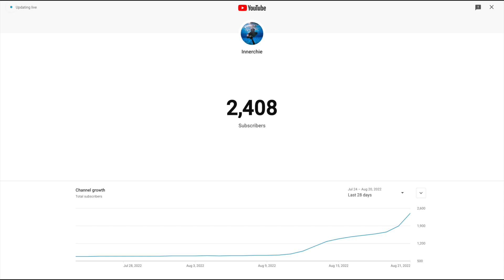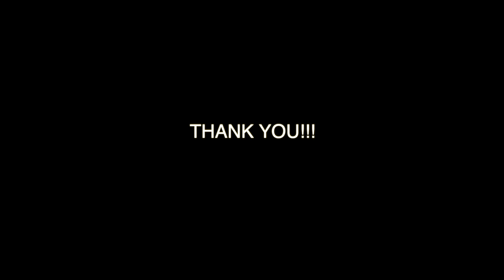Youtube Milestone: WOAH and Now 2668 Subscribers!!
What a crazy day. What an amazing and crazy ride so far on youtube.  Thank you and let's keep growing!!!

*update 2600 waking up!